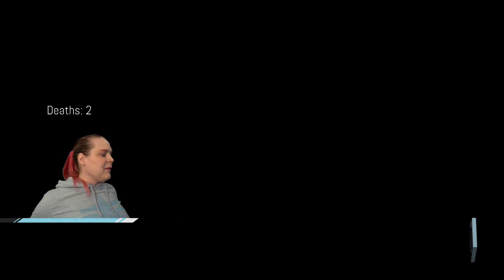XCOM 2 WOTC Modded Legend/Ironman (Spring 2021) - Episode 135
Let's play XCOM 2 WOTC with 200+ mods on Legend/Ironman with CmdrEmily - Watch live

Modlist in the xcom2 channel on Discord below.